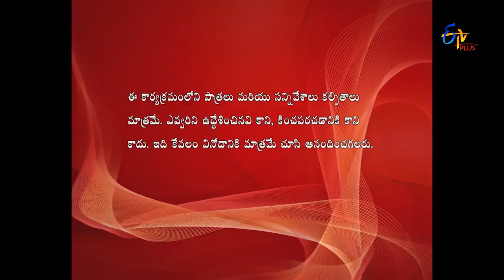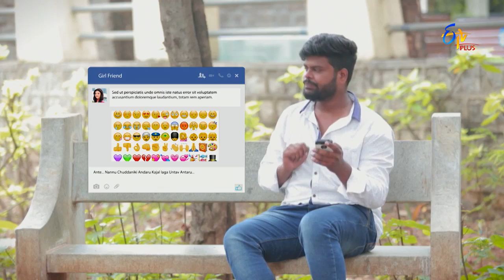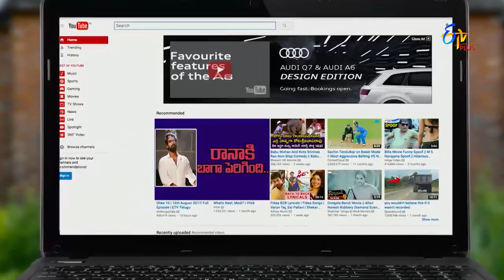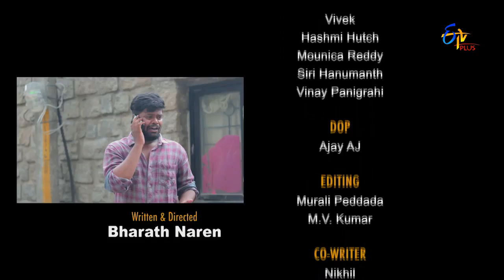TOPS ( Types Of People in "Social Media" ) | Web Episode 8 | ETV Plus